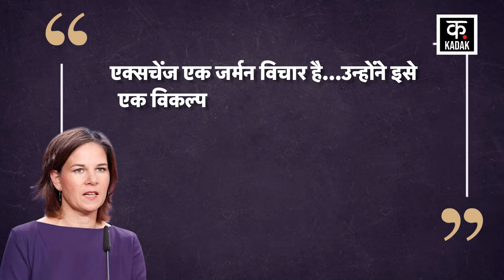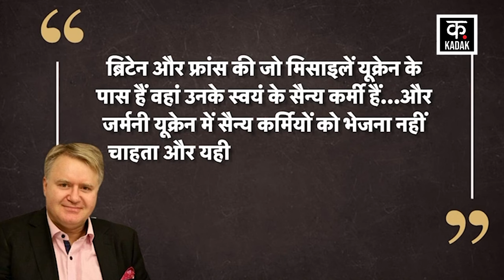Russia Ukraine war : Russian आक्रमण के बाद बड़ी संख्या में मारे गये Ukrainian soldiers ? | Putin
यूक्रेन को भले ही अमेरिका और जर्मनी जैसे उसके सहयोगियों से जरूरत के वक्त मदद नहीं मिल पा रही है, लेकिन जब तक उसे मदद मिलती रही है और उसके पास भरपूर मात्रा में सैन्य हथियार थे तब तक उसने रूस के हमलों का ताबड़तोड़ जवाब दिया। यहां तक यूक्रेन के हमलों से कई बार रूस बैकफुट पर दिखा हालांकि, इधर कई महीनों से यूक्रेन के पास हथियार लगभग खत्म हैं जिससे अब वह उतनी हिम्मत के साथ रूस का मुकाबला नहीं कर पा रहा है और रूस एक एक कर यूक्रेन के गांव और शहरों पर कब्जा करता जा रहा है।